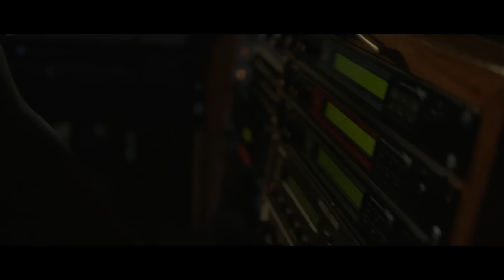Por Siempre - Cali & El Dandee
Cali & El Dandee, 'Por Siempre' - B.S.O. Zipi y Zape y El Club de la Canica.